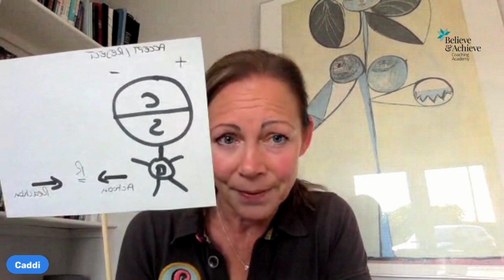Day 4 Masterclass - Your Change Makes The Change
In this Masterclass we will explore what it is you want, what is stopping you and how you can turn that dream into reality.

To change something, YOU have to change something. And that’s easier said than done, isn’t it? We will explain WHY that is and HOW to create better results that actually stick, for yourself and your loved ones.

In this Masterclass you will learn about:

Day 1 – Goals & Desire
The true purpose of Goals & the importance of Desire

Day 2 – Habits & Self Image
Understanding your Knowing / Doing Gap and the Solution

Day 3 – Your Time & Money Mindset
How this Mindset dictates your circumstances

Day 4 - Attitude & Manifesting What You Want
What you give out, comes back to you

Day Four - Attitude & Manifesting What You Want

Attitude is the MAGIC word.

Your attitude is the composite of your thoughts, your feelings and your actions.

Your attitude is going to build a positive or a negative image of the thoughts, the ideas that flow into your mind. YOU DECIDE.

Everything JUST IS… you decide whether you are going to make it positive or negative. Whether you are going to focus on the good or the bad aspect of it.

Caddi Earl
Elite Mindset Coach
Believe & Achieve Academy Ltd - Mindset & Success Coaching